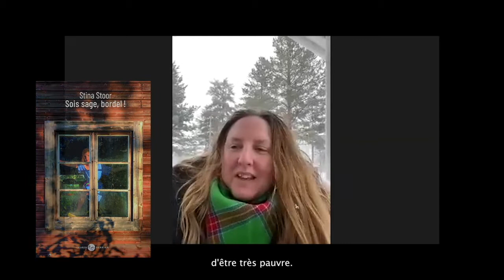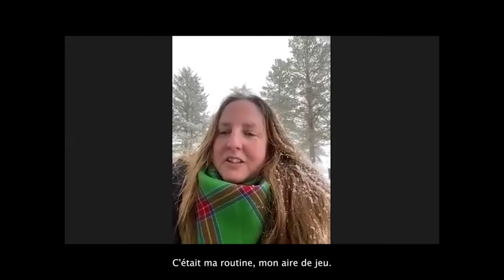Rencontre avec Stina Stoor